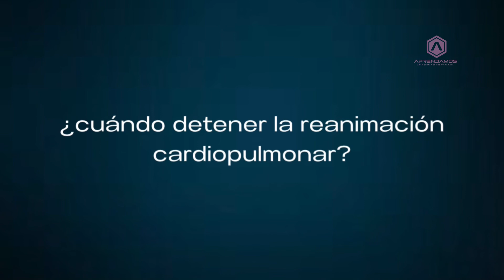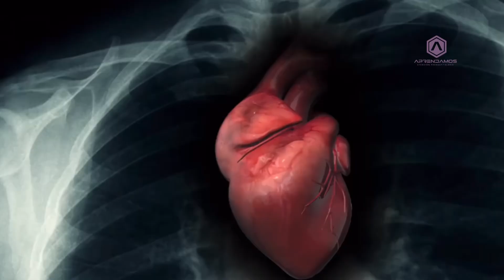¿Cuándo detener la REANIMACIÓN CARDIOPULMONAR?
Razones para detener la RCP